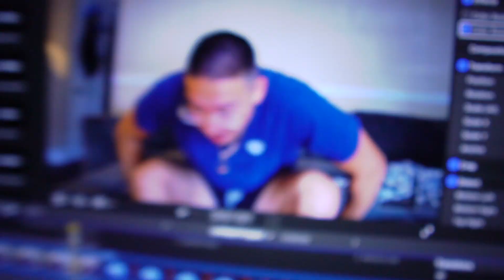I QUIT.... * EMOTIONAL *| Randy Mai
( Guys in todays video I am confessing to you guys about what is going on in my life. )
  ** MUST WATCH **

nategotkeys corey pritchett carmen pritchett braydon price nyyear smoothgio king cid goldjuice cut tricia & kam kaelin and kyrah jidion topnotch idiots maddie and elijah clarencenyc tv ana & alex the ace family joovier the prince family loveliveserve carmen and corey gnb vids braap vlogs randy mai cj so smooth reaction corey pritchett ig live gvo 2022 reaction video carmen pritchett ig live